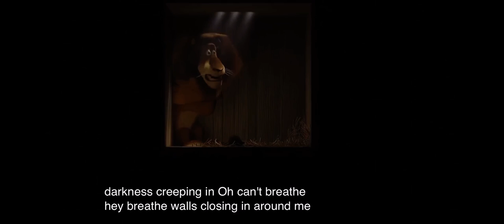Madagascar Zoo Transfer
DreamWorks Animation